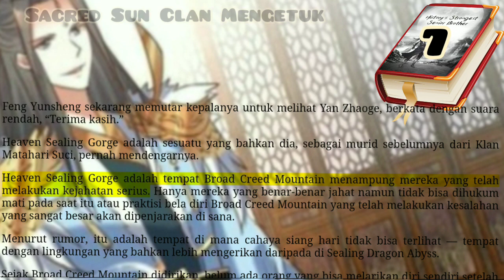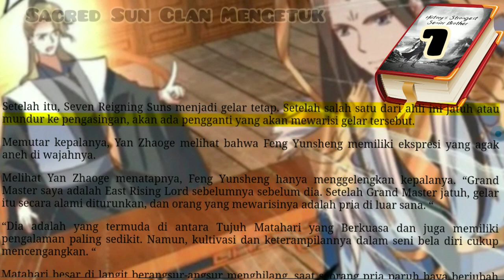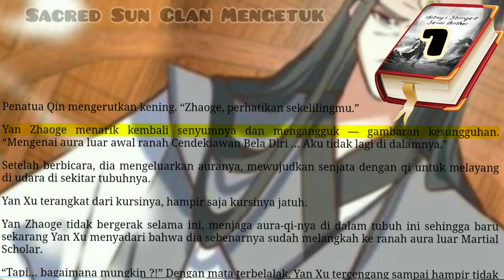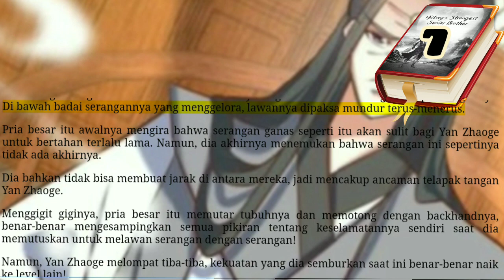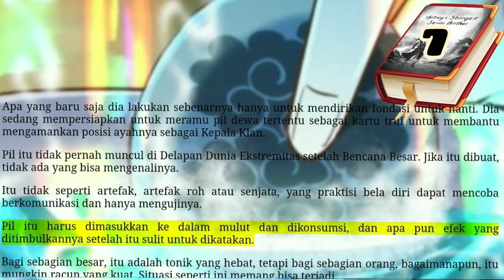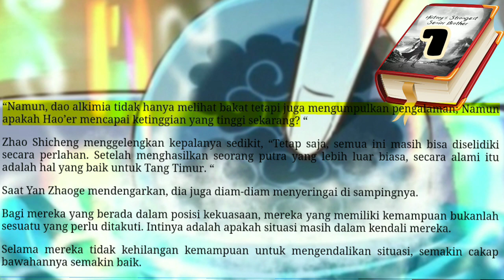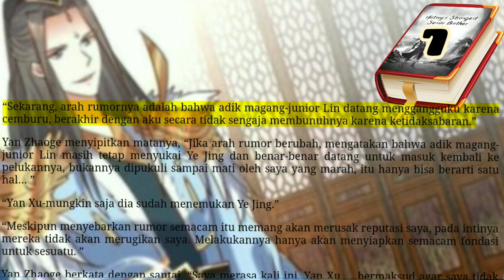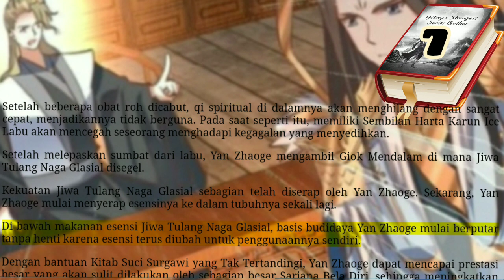Sacred Sun Clan Mengetuk, HSSB 7